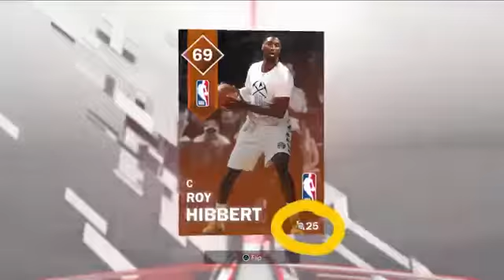NBA 2K18 MyTEAM Trailer